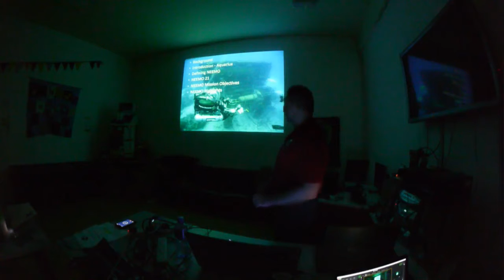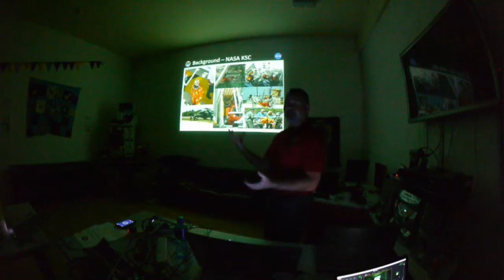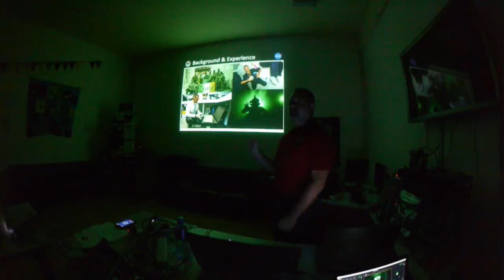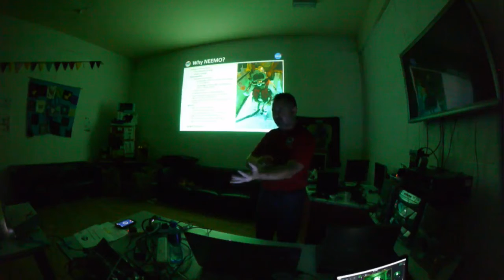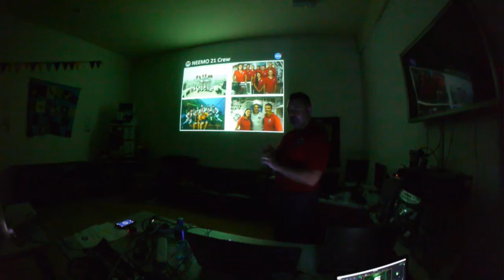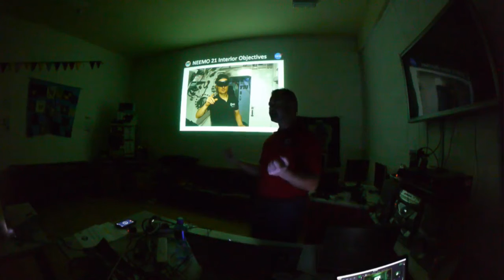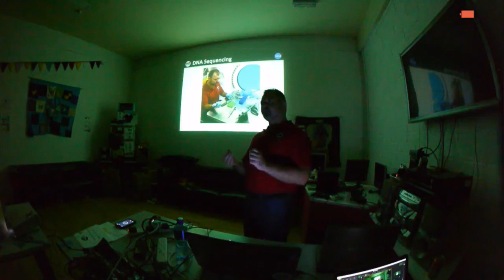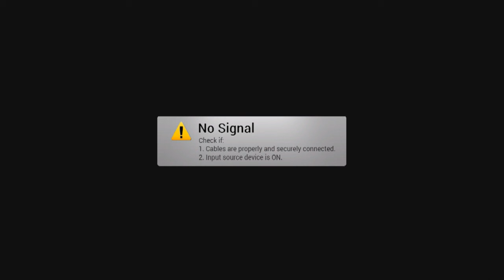Dr Marc Ó Gríofa - Undersea and Space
We are privileged to be having a talk by Doctor Marc Ó Gríofa about his work with NASA, training astronauts in extreme environments simulating life on Mars and zero gravity on the International Space Station. Marc is a Physician, Scientist & Engineer along with being an expert dMarc O Griofaiver, and works to train astronauts while testing procedures, for future International Space Station and Mars missions.

Coming from County Meath, he now spends his days 19 meters below the sea in Florida.

His day job is part of the NASA Extreme Environment Mission Operations programme, or NEEMO, which evaluates tools and techniques being tested for future space exploration.

It does this by sending crew members to live in simulated spacecraft conditions and conduct simulated spacewalks outside of their undersea habitat. Spending weeks at a time they train and test procedures as if they were on Mars or in zero gravity.